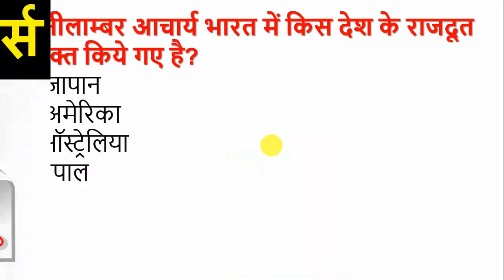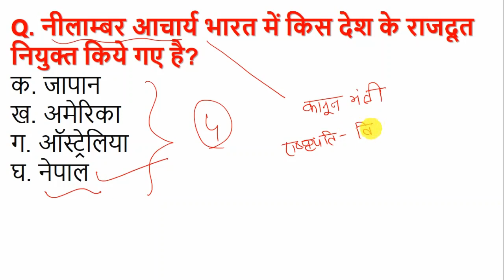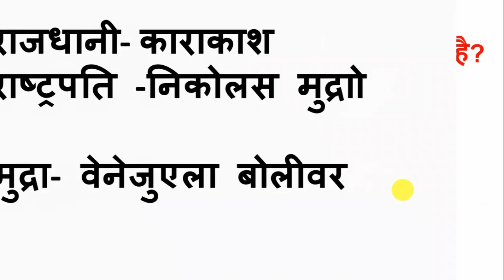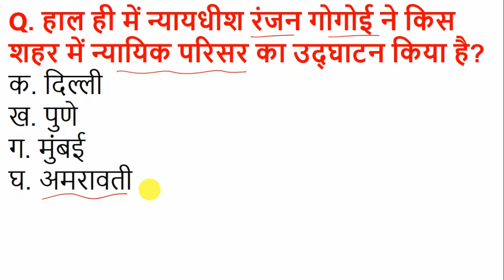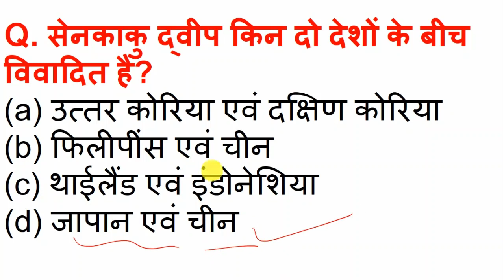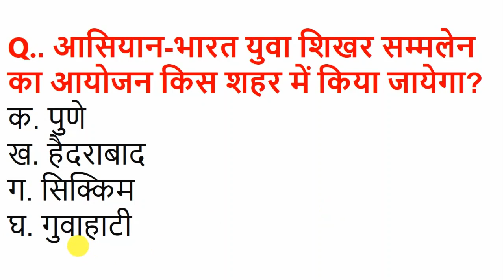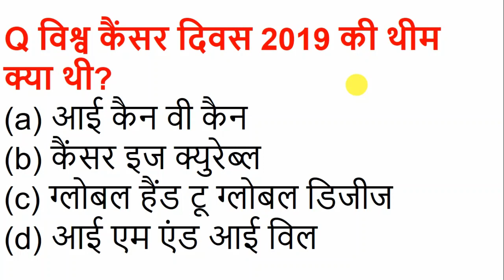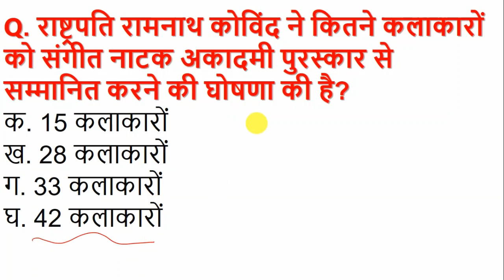7 february 2019 current affairs || daily current affairs in hindi